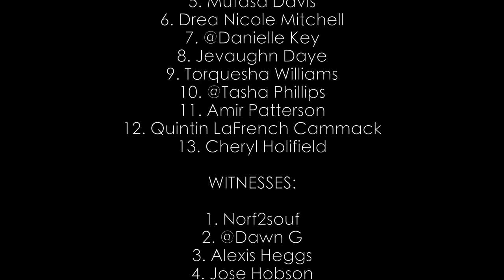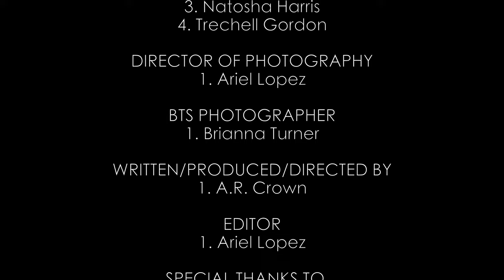"2myEnEMEEZ" full length music video.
Fb, Insta and Pinterest: themannafeststation